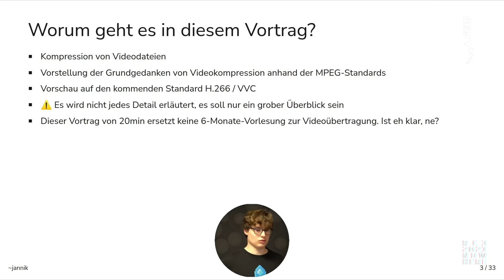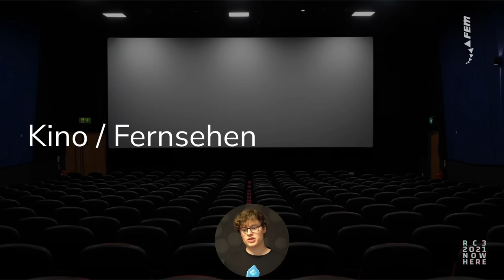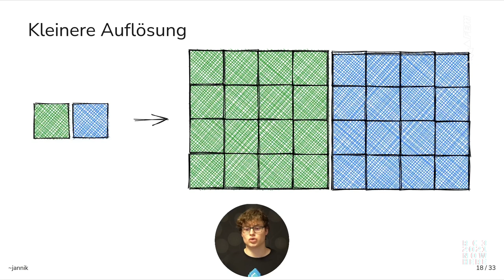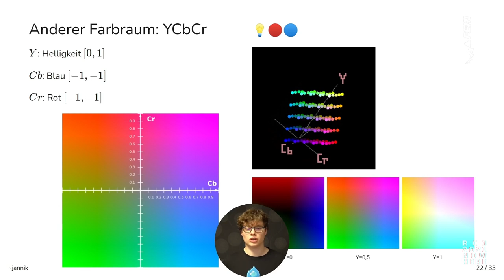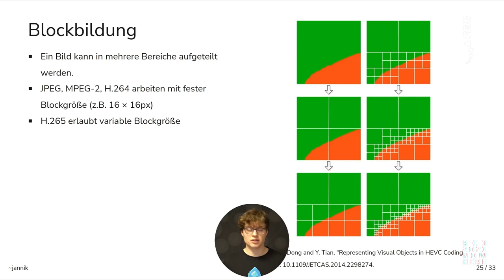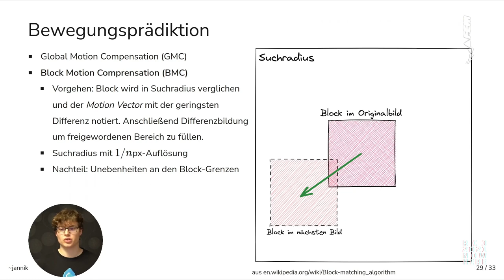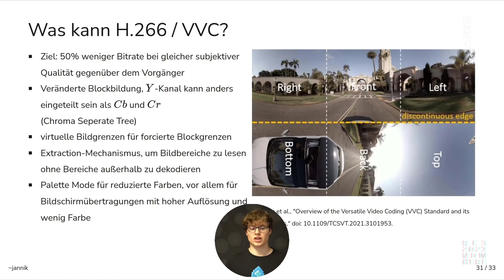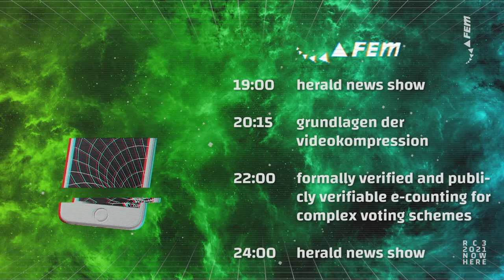Grundlagen der Videokompression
In diesem Talk möchte ich über die Grundlagen der Videokompression sprechen, und die besonderen Gedankengänge anhand der MPEG-Videokodecs erläutern. Zudem soll es einen kleinen Einblick in den kürzlich verabschiedeten Standard Versatile Video Coding (VVC, H.266) geben.

Fragen, die ich beantworten möchte, sind:
1. Wie funktionieren Videodateien?
2. Warum ist Videokompression notwendig?
3. Welche Anwendungsfälle gibt es für Videoaufnahmen?
4. Wie funktioniert Videokompression? (Skalierung, Farb-Unterabtastung, Bewegungsschätzung, variable Blockgrößen)
5. Was ist neu in VVC/H.266?

Jannik